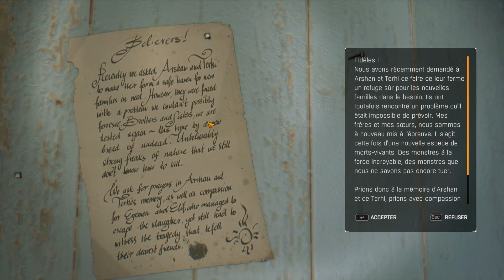Dying Light The Following: Réclamation - Mission secondaire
Dying Light The Following: Claim - Secondary Mission
PC (HD/Ultra/60fps)
Fr- Français